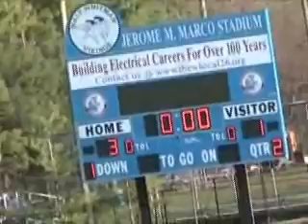Whitman jv lax beat wooton 4 16 09 four